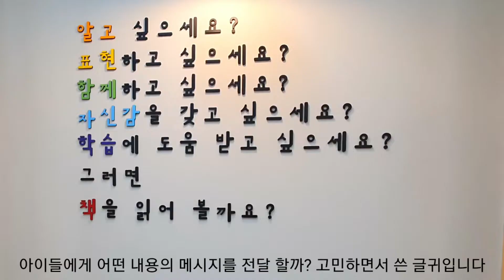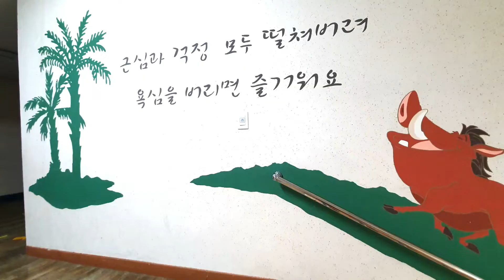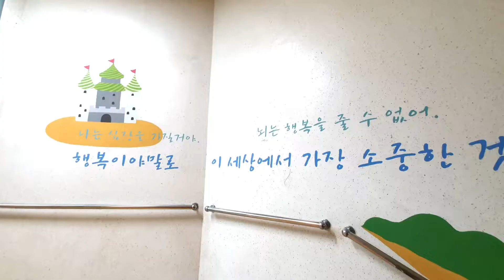호텔로비? 전국1위 최고 멋진 북카페 초등학교 현관!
안녕하세요?
킴교장입니다.
퇴직을 얼마 앞두고 마지막 학교인 내정초의 추억을 더듬어 보았습니다.
곳곳에 제 손길의 흔적들이 많았습니다.
소개해 드린 멋진 우리학교 현관은 2년간 고민하고 디자인을 상상하며
2년간 예산을 모아 탄생시킨 공간입니다.
시간이 흐르고 가끔 학교가 그리울 때 두고두고 보고 싶은 영상입니다.
벽화도 수십 권의 책을 보면서 동시와 그림을 찾아내어 작업 했습니다
아이들이 좋아하고 자부심까지 느끼며 자랑스러워하는 현관을 보면 참으로 뿌듯함을 느껴봅니다.
감사합니다.